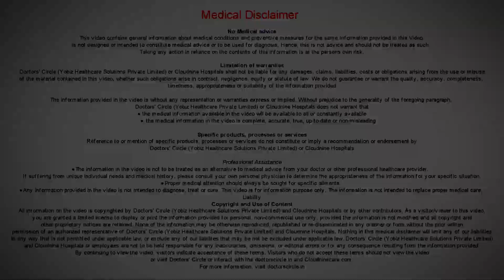TREATMENT MODALITIES available for PCOS -Dr.Sahana Deshpande of Cloudnine Hospitals| Doctors' Circle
The Treatment modalities available for PCOS  is  everybody’s concern  because the urban population almost 50% of the population is  ending up in PCOS right form teenage,  to  reproductive  age  and   menopausal age. So according to age wise you have  the  treatment for PCOS. In teenage all I would advise is to have a  healthy eating,  exercise  habits. If the PCOS is  to bad  and  have cycles  once in 6 months ,  we go in for oral contraceptive pills. Which is a cyclical pills and we use it as a treatment modality. Coming  to reproductive age,  we  have to see if the woman wants to conceive or to  avoid  pregnancy right  now  if  the  want to avoid   pregnancy the   polycystic  ovaries will be treated with contraceptive pills whereas  people wanting pregnancy. For them we want  ovulation caution and if  they  dont   respond  to tablets, then  eg for IUI , then their  last  stage will be  contraceptive pills.  So among  all these  stages the continuous exercise have to be  continued then the  result of this  has to be continued.  Even the women in menopausal  age they have irregular  heavy  bleeding and people  having PCOS  they will be having  more to estrogen  lifelong  and will have   heavy  menstrual  bleeding  lifelong  and  they will have higher risk of  endometrial hyperplasia,  endometrial cancer and  breast cancers. So  they need to be  deviated of the same. So healthy lifestyle is what I would  advise everybody for  PCOS.